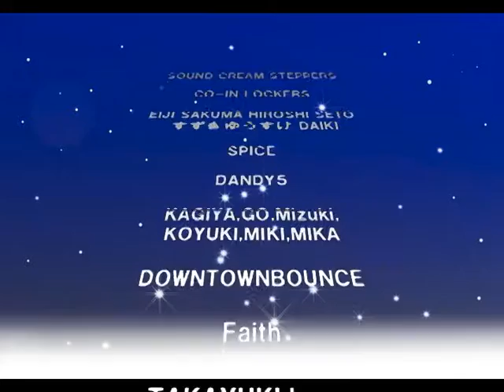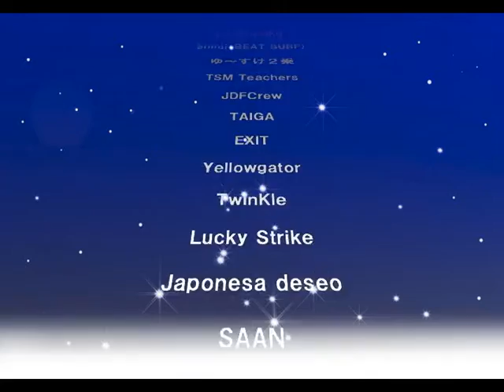THE EAZY~Forever~ CM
‹THE EAZY~forever~★イベント開催のお知らせ！›
我らがEAZYこと猪島勝美さんが、2015年8月11日、腎臓がんのため 52才の若さで惜しまれながら、ご永眠されました。
大変残念です。

我らがEAZYさんのダンス界への貢献を讃え、
みんなで踊って楽しく送る会の開催が決定いたしました！
メインホストは、EAZYさんの親友、SOUND CREAM STEPPERSのホリエさん！！
絶対に楽しいイベントになると思いますので、
みなさん、是非お越し下さ〜い。

2015、10、14（水）
開場18：00～/開演18：45
＠クラブチッタ
前売￥3.500/当日￥4.000/指定￥4.000
※全てドリンク代５００円別途